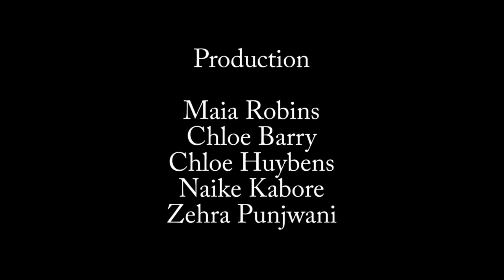Varsity Rugby 2017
Varsity Rugby, Friday 17/3